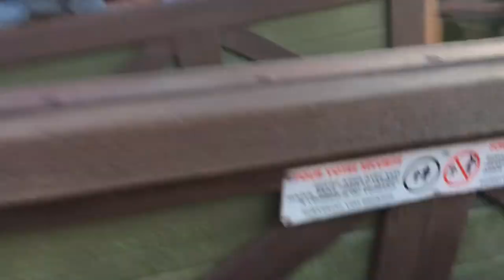Big Thunder Mountain POV Disneyland Paris